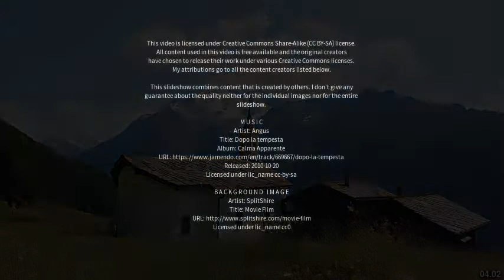Best places to visit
Best places to visit - Pritzwalk (Germany) Best places to visit - Slideshows from all over the world - City trips, nature pictures, etc.